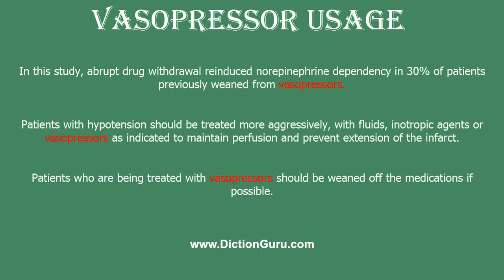How to Pronounce vasopressor with Meaning, Phonetic, Synonyms and Sentence Examples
This video shows pronunciation of vasopressor in a sentence, vasopressor meaning, vasopressor definition, vasopressor phonetic, vasopressor synonym and vasopressor example

vasopressor Definition/Meaning : any agent that produces vasoconstriction and a rise in blood pressure (usually understood as increased arterial pressure)
vasopressor Phonetic : [vasopressor]
vasopressor Examples :
In this study, abrupt drug withdrawal reinduced norepinephrine dependency in 30% of patients previously weaned from vasopressors.
Patients with hypotension should be treated more aggressively, with fluids, inotropic agents or vasopressors as indicated to maintain perfusion and prevent extension of the infarct.
Patients who are being treated with vasopressors should be weaned off the medications if possible.